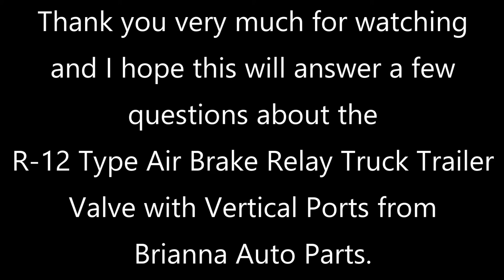R-12 Type Air Brake Relay Truck Trailer Valve for Big Rigs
An Overview of the R-12 Type Air Brake Relay Truck Trailer Valve with Vertical Ports for Peterbilt, Freightliner, Kenworth, Volvo, International, Mack, Western Star, and other Big Rig Trucks from Brianna Auto Parts.